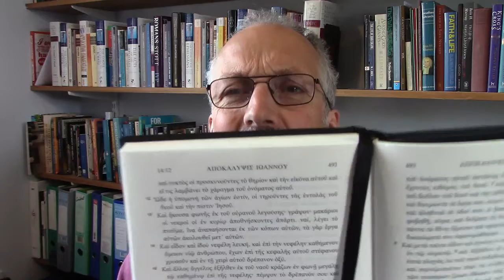Thought for the day - Rats and religion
Tom reflects on a children's story